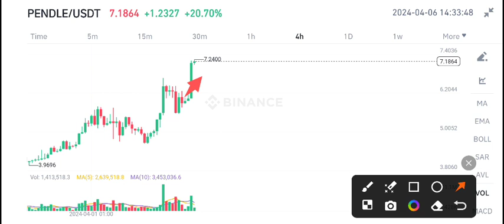Pendle coin Latest News Today! Pendle Price Prediction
Queries Solved:
1.  today target
2.  price today
3.  price prediction
4.  token today target